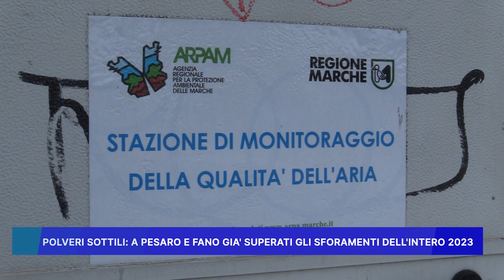POLVERI SOTTILI A PESARO E FANO GIA' SUPERATI GLI SFORAMENTI DELL' INTERO 2023